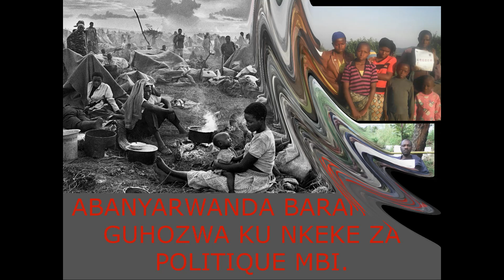MUHAGURUKE TWISUBIZE GAKONDO YACU IGICE CYA GATANDATU(6).